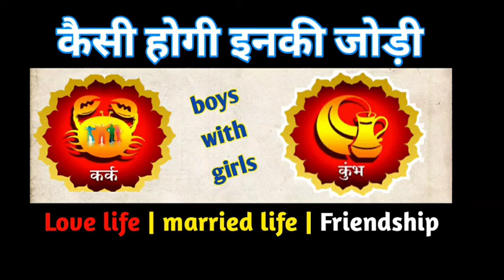कर्क राशि के साथ कुम्भ राशि की शादी हो जाये तो संबंध कैसे होंगे? Cancer with Aquarius relationship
कर्क राशि के साथ कुम्भ राशि की शादी हो जाये तो संबंध कैसे होंगे?